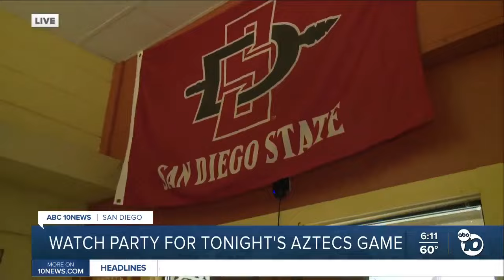SDSU plays Yale in NCAA Tournament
SDSU played Yale in the NCAA Tournament Sunday night.